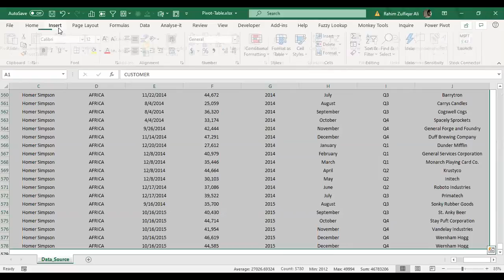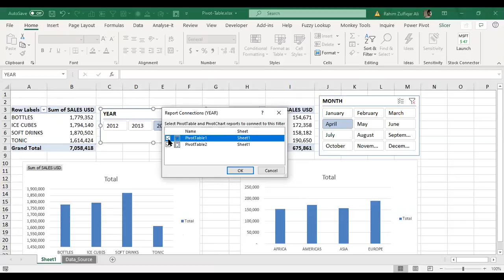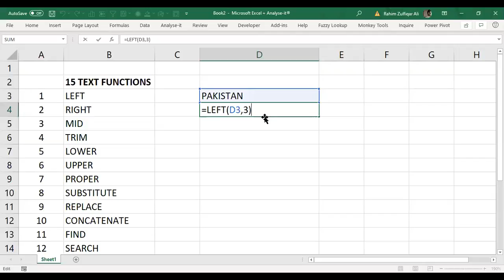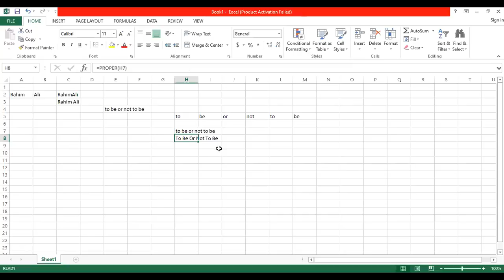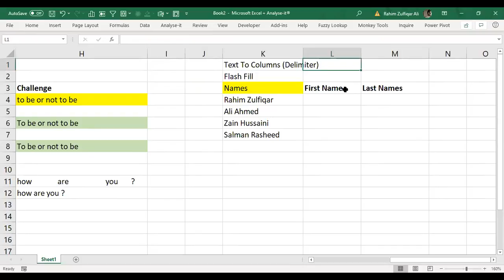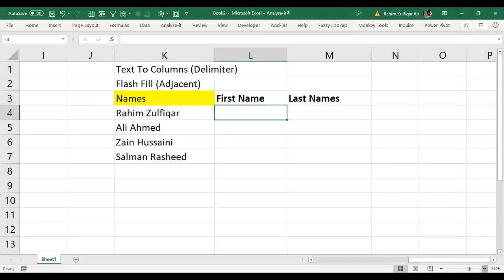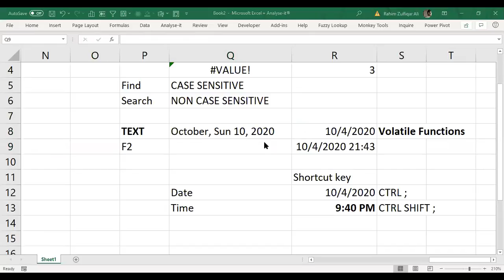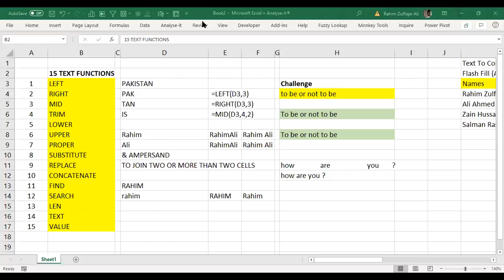Class 02 - MS Excel Training Program - PGVC - 4 Oct 2020 (URDU)